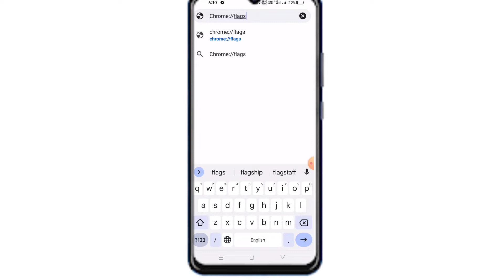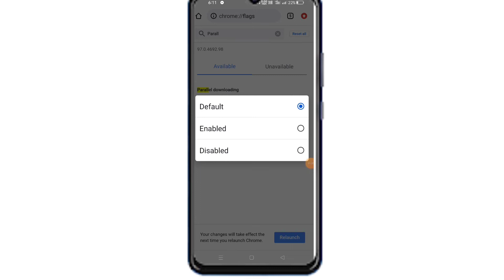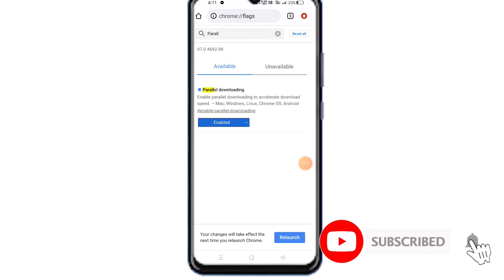Internet की 4G Speed 2 गुना तक केसे बढ़ाएं ।। How to internet speed fast 💯💯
is video mein yah bataya gaya hai ki aap apne internet ki speed hai jo aap movie download karte hain use ki speed ko aap doguna kaise badha sakte hain--

internet speed
internet
speed up your internet
fast internet
jio apn
viral
faster internet
jio net speed kaise badhaye
hindi
how to fast internet speed in android
speed
make internet faster
increase 4g speed
5g simcards speed test
dito sim 4g to 5g
quick ki data 5g dito apn
jio ki net speed kaise badhaye
jio net speed
android
5g
how to increase net speed in jio
problem
how to increase your internet speed on windows 10
jio 4g
how to increase your internet speed
jio 4g apn
tech with mohit
jio high speed internet settings for fast net
bsnl apn
how to internet speed fast
vi apn
download speed
internet speed setting
internet speed meter
how to make wifi faster
jio network problem solution
internet slow problem solve
bsnl apn settings
apn
jio
internet speed up tips
network
vi best apn settings
how to check internet speed in mobile
apn settings
mobile network
how to test network speed
how to get fast mobile data speeds
mobile internet speed in hindi
mobile data
technical
check internet speed
apn settings for jio
how to
jio apn settings full speed
how to speed up your internet
net ki speed ko slow kaise karen
net ki speed ko tej karne ka tarika
jio ki internet speed ko kaise
badhaye